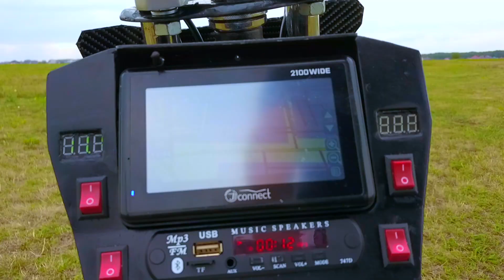Электроскутер.DIY electric scooter.My homemade electric scooter SKIF 500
Ставрополь  2019 .Электроскутер SKIF 500
Технические характеристики
мощность мотора                  500 ватт
максимальная скорость     40 км\час
пробег на оном аккумуляторе   40 км
грузоподъемность                      120 кг
Дополнительные опции
ближний \дальний  свет
габаритные боковые огни
поворотники передние и задние
место для установки дополнительного аккумулятора
музыка МР3,радио,блютуз
спутниковый навигатор и спидометр
зеркала заднего вида
два положения сидения по высоте
складывающийся руль